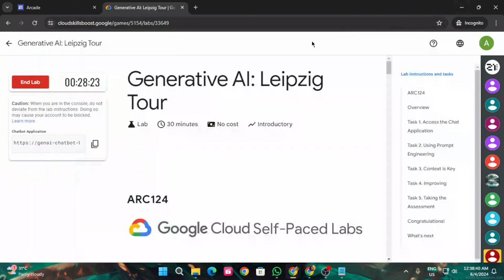Generative AI: Leipzig Tour | Arcade 2024